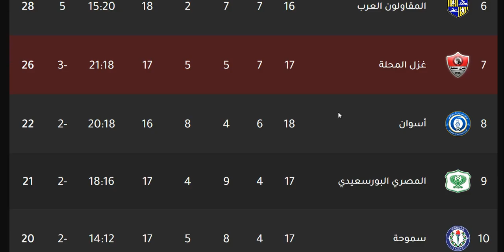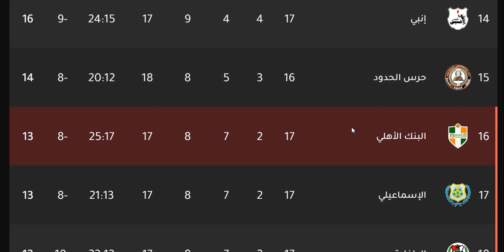ترتيب الدوري المصري وترتيب الهدافين ونتائج مباريات اليوم الخميس 9-2-2023 الجولة 18 - فوز الاتحاد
ترتيب الدورى المصرى يلا كورة
ترتيب الدوري المصري يلا شوت
ترتيب الدوري المصري يا جوجل
ترتيب هدافي الدوري المصري يلا كورة
يلا كورة ترتيب الدوري المصري 2022
أخبار الدوري المصري وترتيب الفرق
ترتيب الدوري المصري هدافين
ترتيب الدوري المصري هداف
ترتيب الدوري المصري هدفين